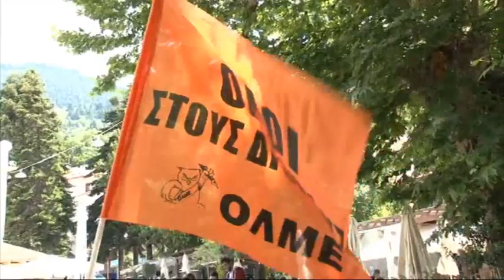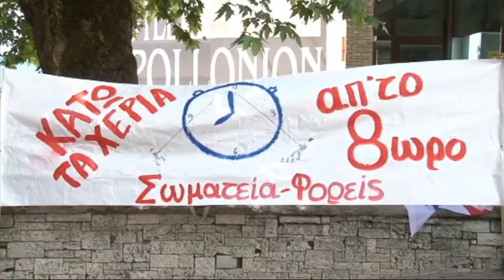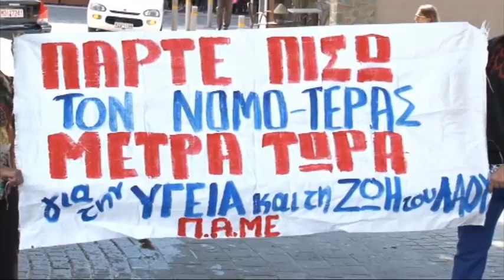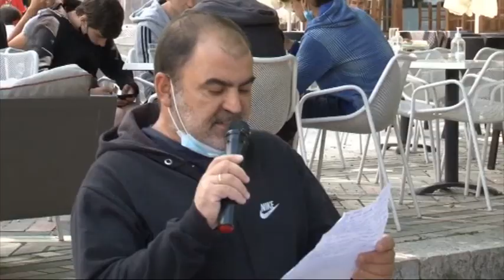«Πάρτε πίσω τον νόμο-τέρας» - Απεργιακή συγκέντρωση στο Καρπενήσι για το νέο εργασιακό νομοσχέδιο